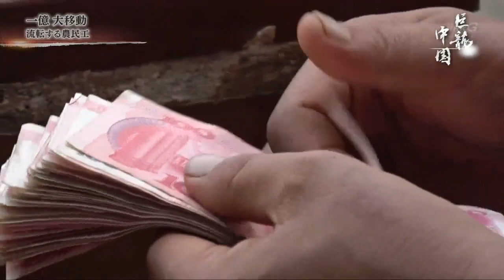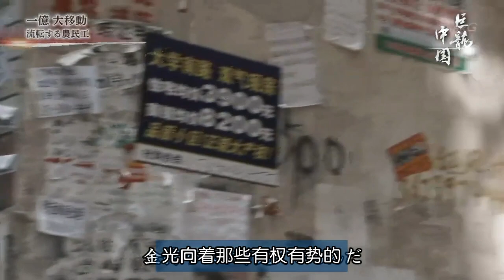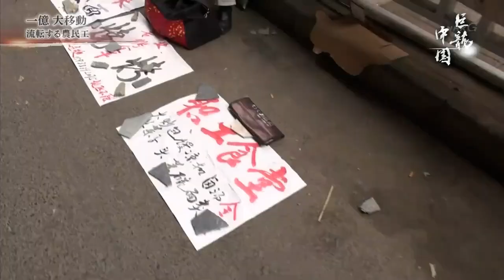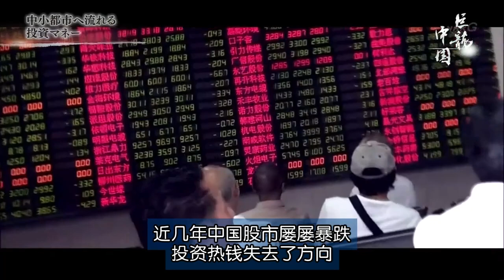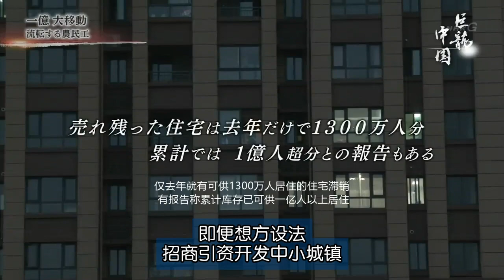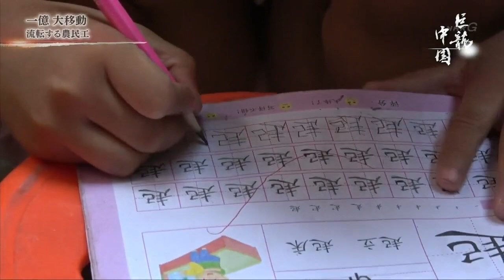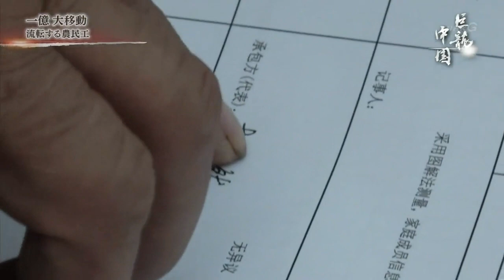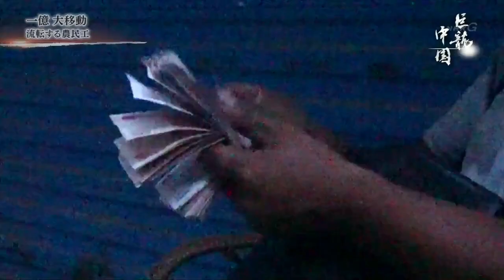NHK纪录片巨龙中国第一集~一亿农民大迁移 ～城镇化浪潮中漂泊的农民工～